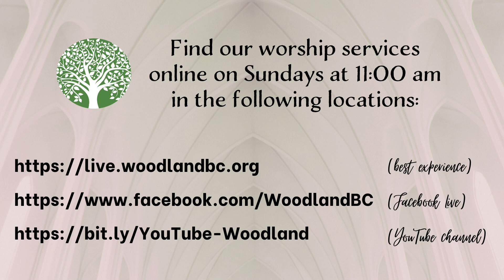Announcements for the week of February 21, 2021